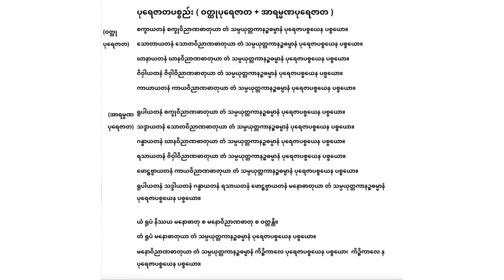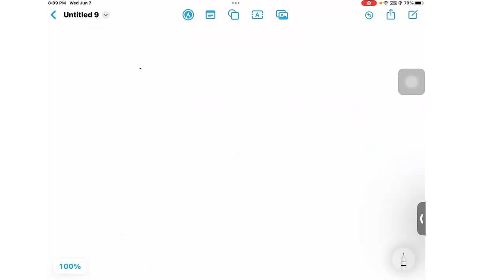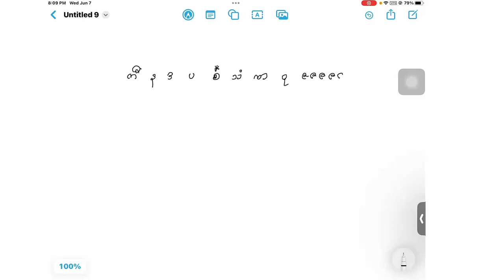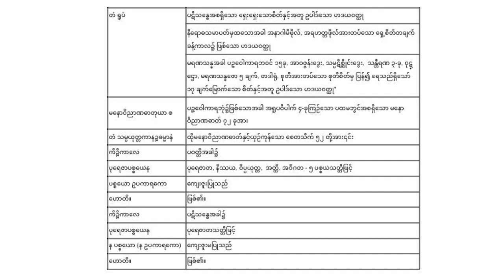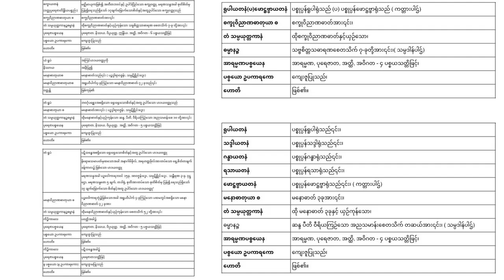(၂၇) မဟာပဋ္ဌာန်း သင်တန်း - ပုရေဇာတပစ္စယော ၂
ဒေါ်လှလှဝင်း
အဂ္ဂ ဝီရ ပဋ္ဌာနနယ သာဂရဝိဓူ
မဟာ အာဘိဓမ္မိက အဂ္ဂဝိသာရဒ ဉာဏိနီ
မှသင်ကြား၍ တရားတော်အား ပူဇော်ကြပါသည်။

စတင်သည့်ရက် -   ၁  မတ်လ  ၂၀၂၃ ခုနှစ်  (ဗုဒ္ဓဟူးနေ့)
New Vision Education Center